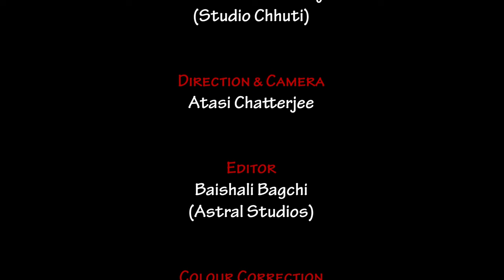Shyamer Banshi I Dhamail l Taar Naam Episode 2 I Tirtha Bhattacharjee I Satyaki Banerjee l Live Rec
Dhamail is a folk form originated from Sylhet, now in Bangladesh. This form of music and dance principally speaks of the love of Radha & Krishna and are widely performed during weddings. The beats gradually get faster as the song builds up and so does the dance.

Musicians - Satyaki Banerjee, Tirtha Bhattacharjee, Sajib Sarkar, Swarup Mukherjee

Music Produced by Satyaki Banerjee

Recordist - Abhibrata Mitra (Blooper House Studio)

Mix & Master - Suchal Chakraborty (Studio Chhuti)

Direction & Camera - Atasi Chatterjee

Editor - Baishali Bagchi (Astral Studios)

Colour Correction - Samriddha Ganguly (Astral Studios)

Special Thanks - Laxmi Karmakar, Shibabrata Karmakar, Deepesh Mitra

A Tirtha Bhattacharjee Production